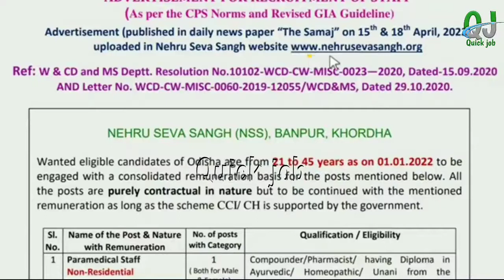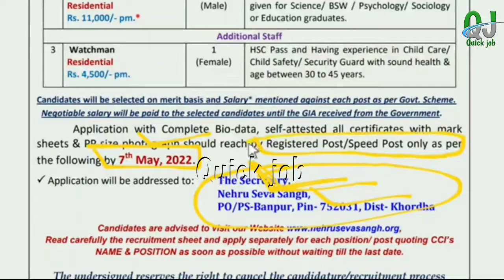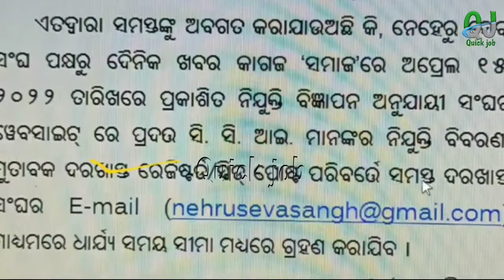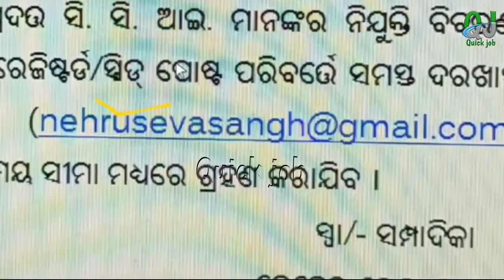ଦଶମ ଶ୍ରେଣୀ ପାସ କରିଥିଲେ ପାଇବେ ନିଯୁକ୍ତି | Odisha10th pass job 2022 | odisha govt job 2022